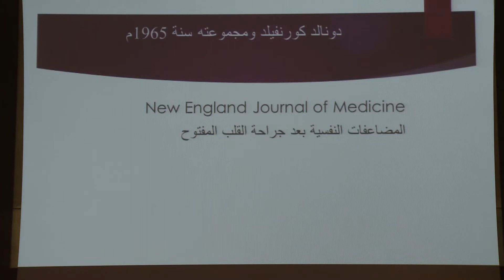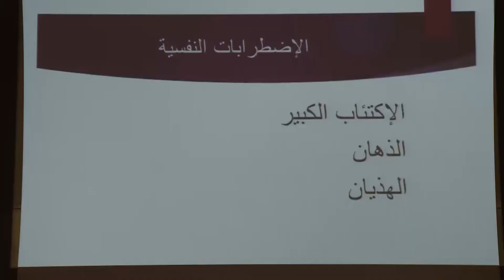الاضطرابات النفسية بعد جراحة القلب : ذ. عبد السلام القطيط